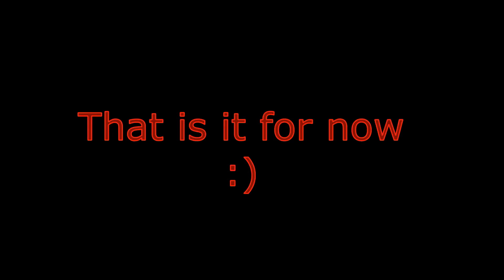Preview 2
enjoy the second one.